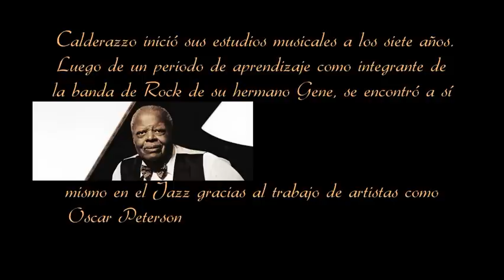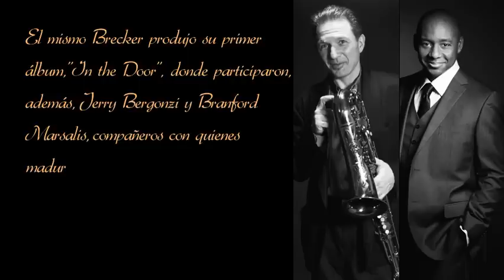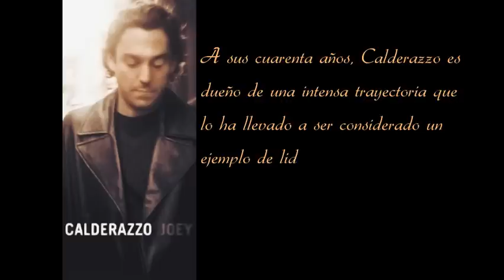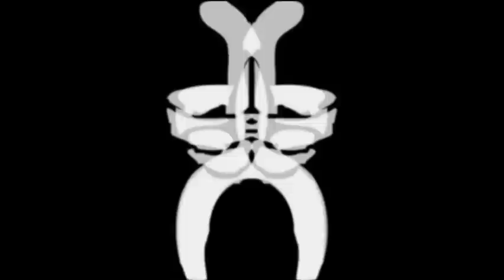Master Class Series: Joey Calderazzo en Fermatta GDL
Joey Calderazzo - Academia de Música Fermatta Master Class Series